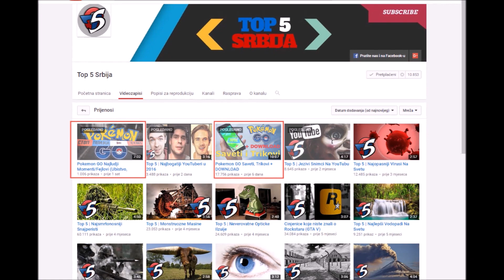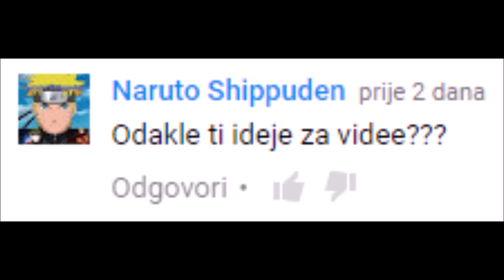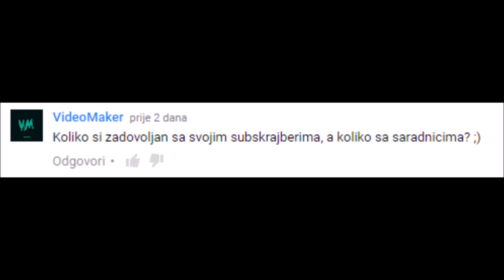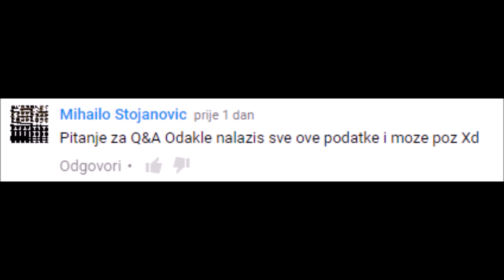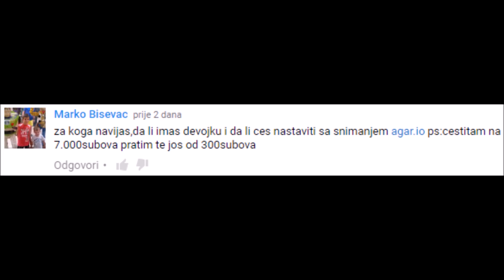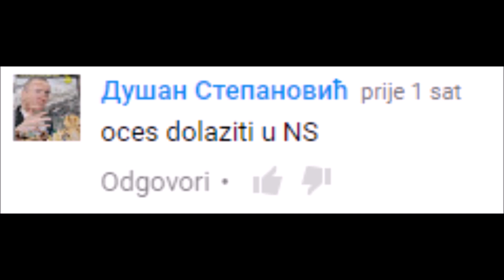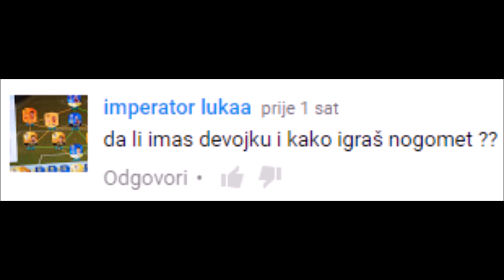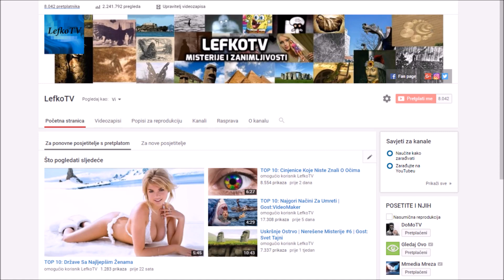Pitanja i Odgovori Sa Lefkom i Domom #2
Silver Partner: Real World